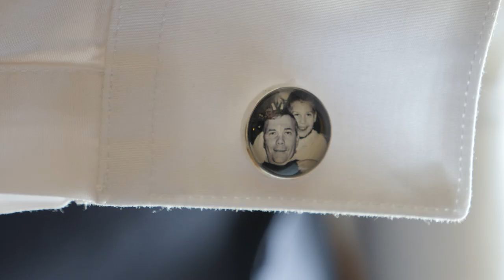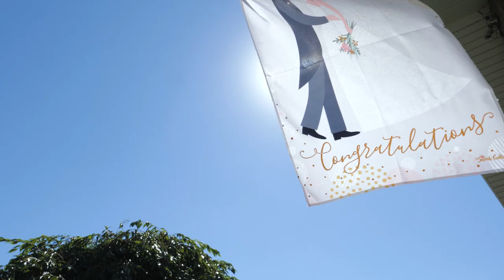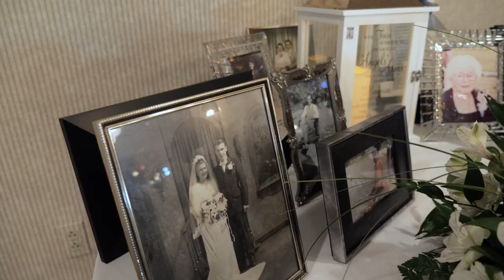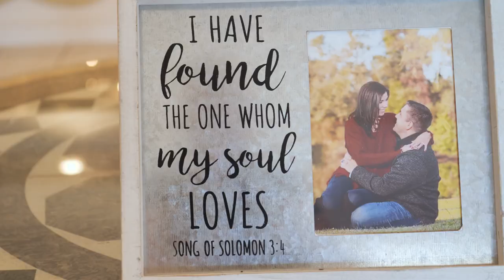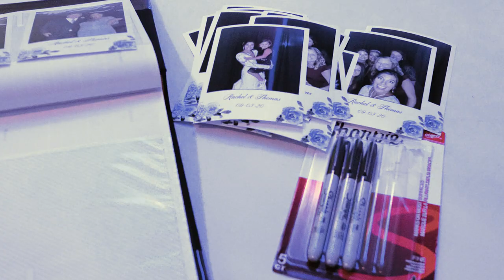Tom & Rachel | Wedding Highlight | Lakeside Venues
Ceremony: St John the Evangelist in Uniontown, PA
Reception: Lakeside Venues in McClellandtown, PA